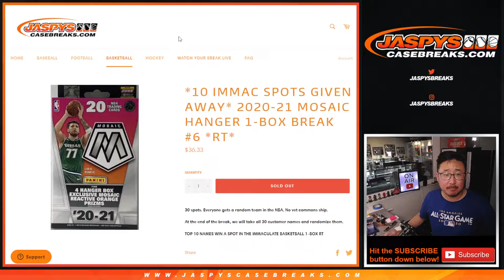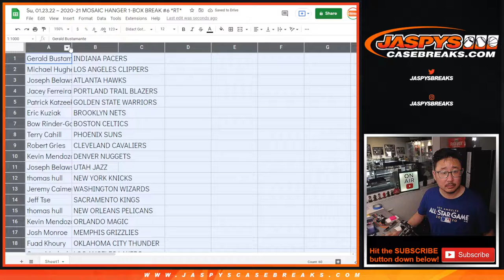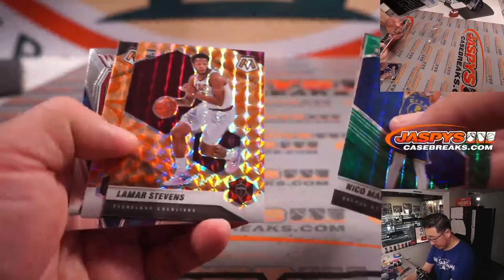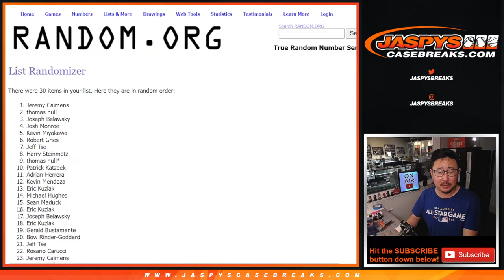Su, 01.23.22 ~ 2020-21 MOSAIC HANGER 1-BOX BREAK #6 *RT*